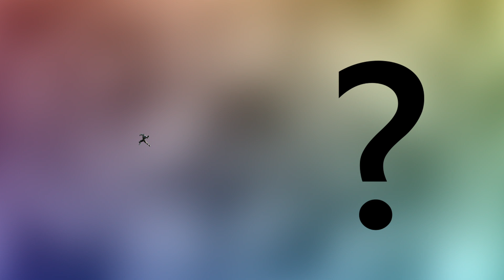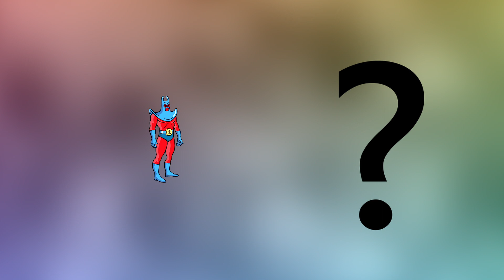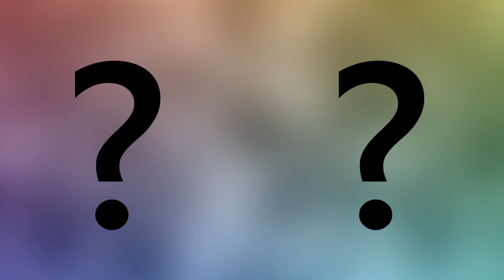Cartoon Universe Collides? What Happens When Worlds Combine?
Get ready for the ultimate cartoon crossover experience! In this exciting compilation video, we bring together some of the most unexpected and imaginative character combinations from your favorite cartoons. From the hilarious fusion of SpongeBob SquarePants with the zany moves of Dame Tu Cosita Alien, to the fiery red transformations of the SpongeBob characters into Angry Birds, and even the epic showdown between Huggy Wuggy and Sonic, this compilation has it all!
Join us on this wild ride through the world of animated crossovers and witness the creative genius behind these unusual character combinations. This is a video you don't want to miss! Sit back, relax, and let your imagination run wild as we take you on a journey like no other.

I hope you enjoy it! Don't forget like the video!